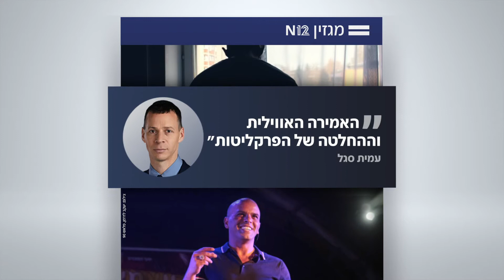N12 - המגזין - ורסיית מובייל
N12 - אתר החדשות של ישראל